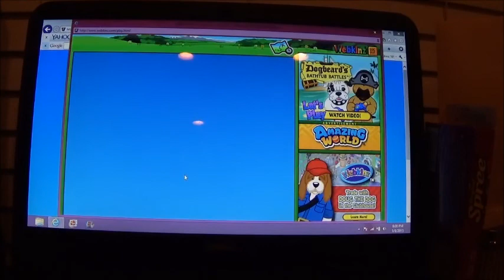Adopting Webkinz Signature Portugese Water feat. My Cousin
Adopting Sarah and Emily our signature portugese water dogs. Enjoy!